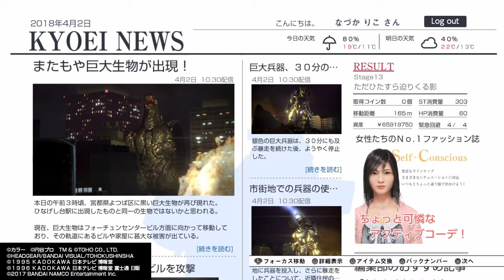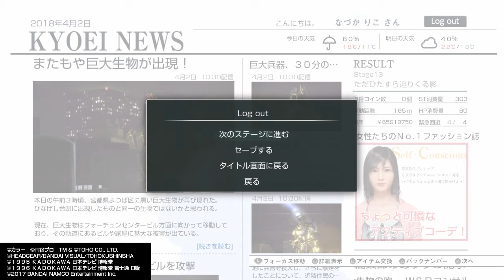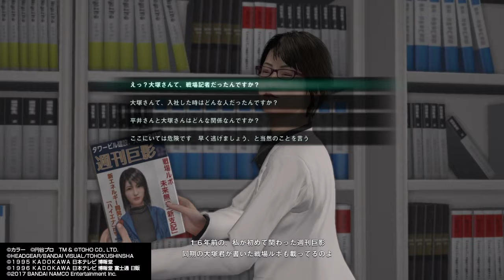【＃１７】巨影都市をイケボで実況！【ウルトラマンベリアル登場！】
春休みスペシャル実況！
新生活がスタートするあなた！この動画で
ひとつ元気だして行こうぜ！( '^◞⊖◟^`)